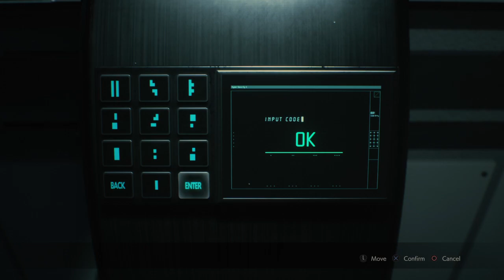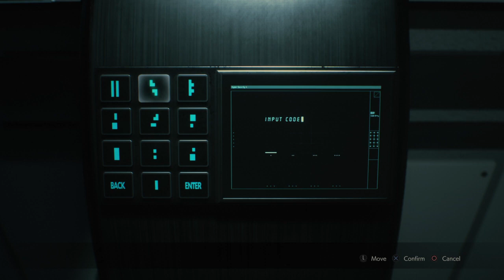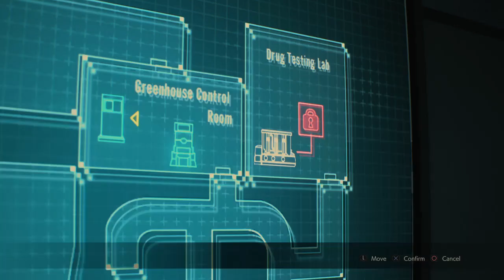Resident Evil 2| Scenario B (Claire) Part 18- Why Do Leon and Chris Get All the Love???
While exploring NEST, I give my thoughts on what I would love to see in Resident Evil 8. However there is a real good question I must ask and that's why do Leon and Chris get so much love from Capcom? Jill and Claire always seem to get the short end of the stick when it comes to appearances in any RE media.

If you thought the nightmare ended at the mansion, you're far from wrong. Picking up a few weeks after the events of Resident Evil, Resident Evil 2 cranks up the intensity and horror as the T-Virus has spread to the nearby Raccoon City effectively turning everyone into the living dead. The city is now in ruins and it is unknown how many survivors are left if any. We will be experiencing the nightmare through the eyes of Leon S. Kennedy, a rookie cop who is arriving to the city for his first day on the job, and Claire Redfield, Chris Redfield's younger sister. This is a playthrough of the 2018 remake. We'll be exploring why this game was considered one of the best games of 2018 and exploring the changes Capcom made to modernize the game while keeping it as scary as the original was when it was released back in 1998. The game uses the same engine that was used in RE 7 and plays the same but in third person. We'll also be delving deeper into the well-written and dynamic narrative that is the Resident Evil Universe. Raccoon City hides many dark secrets. This is only just the beginning...